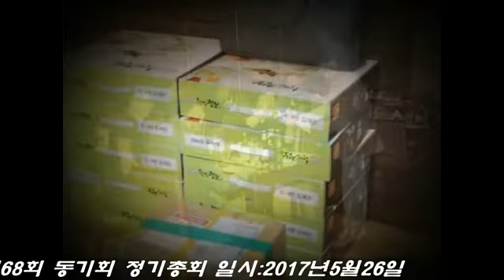김해 동광초등학교 제68회 동기회 정기총회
사진영상편집:최성갑 기자
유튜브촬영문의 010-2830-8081